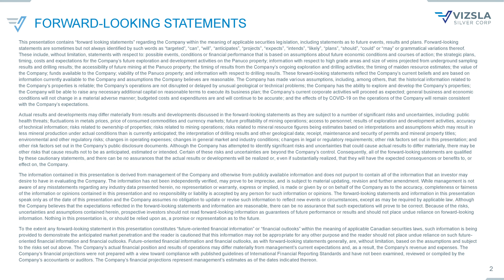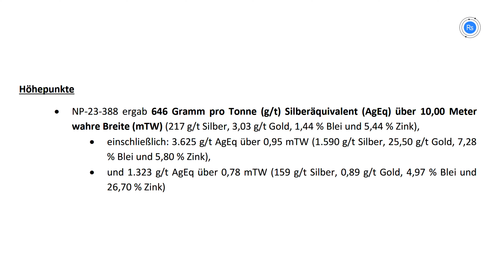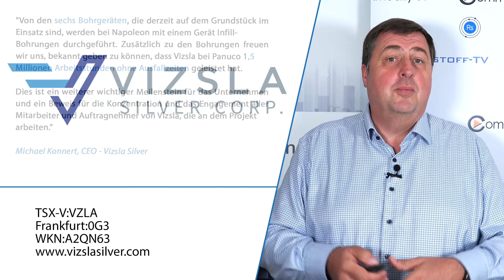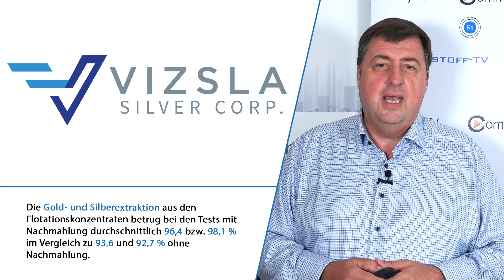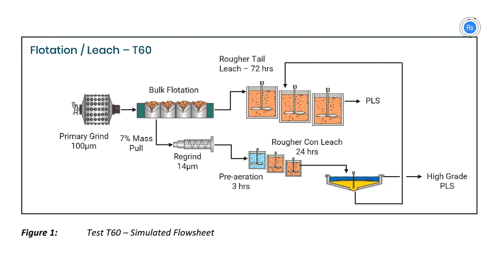Vizsla Silver: Update zum aktuellen Bohrprogramm und positiven Metallurgieergebnissen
Vizsla Silver meldete erneut sehr gute und überzeugende Bohrergebnisse aus 11 neuen Bohrlöchern, die die südliche Erweiterung der Ader Napoleon auf seinem Silber-Gold-Projekt Panuco in Mexiko abdecken. Das Unternehmen meldete auch positive vorläufige metallurgische Testergebnisse für das Ressourcengebiet Copala. Wir sind positiv gestimmt und die Aktie ist eindeutig günstig.